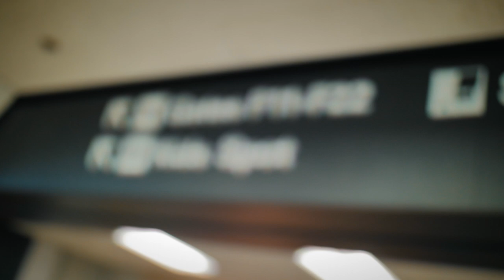Testing The Jet Suit - Learning To Fly Like Iron Man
I tested for the first time the jet suit created by Richard Browning and his team at Gravity industries. What a fantastic experience!
Fasten your seatbelt and enjoy!